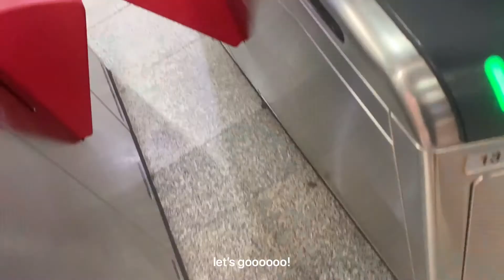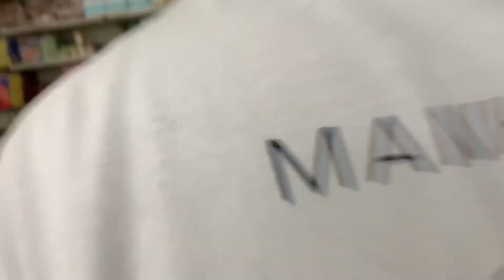[YAN VLOGS] A WEEK WITH ME: BLOOD DONATION, HUNT FOR OLD SCHOOL SNACKS AND MORE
YOOHOO guys! This week's video, I am bringing you along with me through the weeeeeeeek! HOWEVER, it's not exactly a week but yes, it's something more interesting aside from studying so HAHAHA, let me know if you guys like more of this kinda videos hehe.